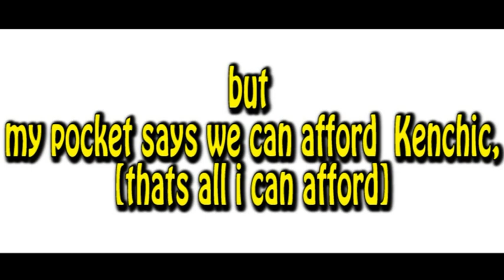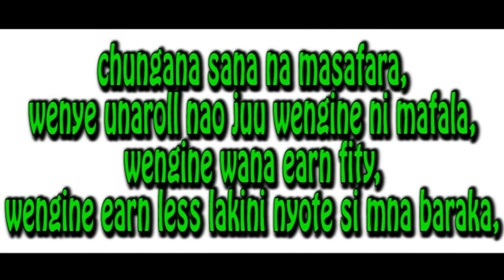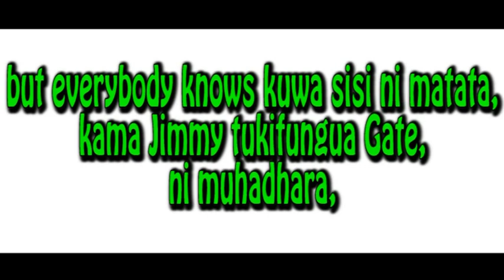HASARA - VIQ UNIQ , KENRAZY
SONG : HASARA
ARTIST : VIQ UNIQ feat KENRAZY
PROD : PACHO ENT / BOOMBA RCDS
video : KENRAZY TV
viq "baibey gal , i know u want me to take you to KFC, but my pocket says we can afford kenchic". crazy bt simple message
LIVE WITHIN YOUR MEANS HAKUNA VILE UTAISHI KWA "keja ya 50 na mshahara 40 my guy!!! hiyo ni hasara , u guy!!!"
LISTEN TO THIS BIG TUNE. VIDEO DROPING IN 2 WEEKS TYM YOU GUY!!